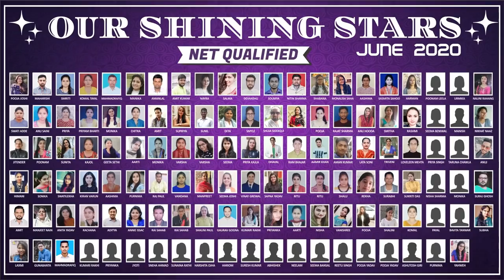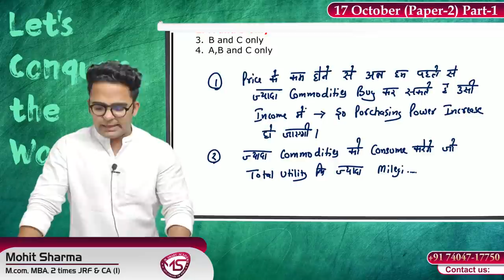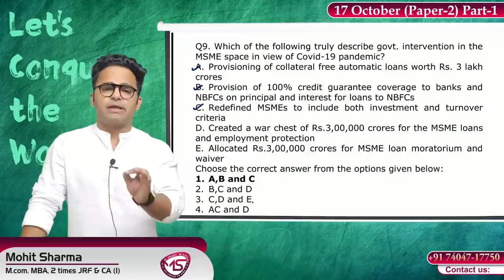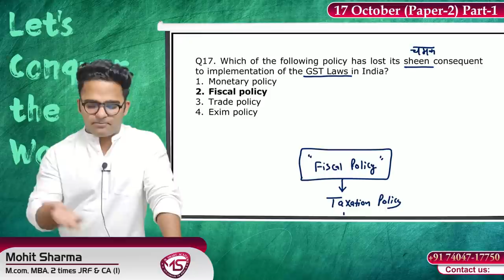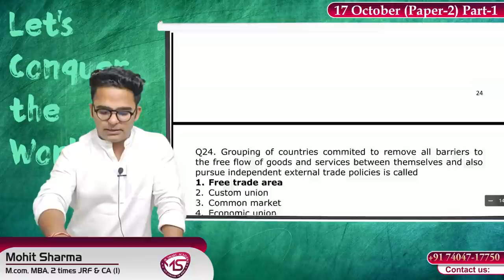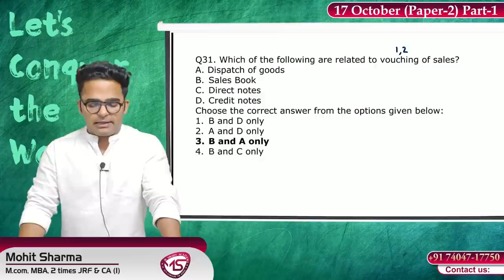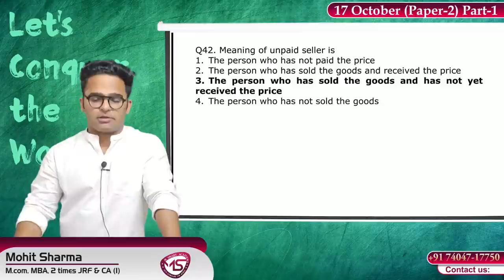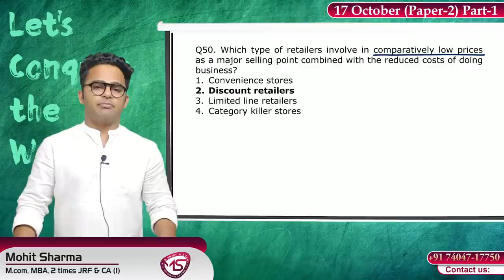Nta Net Paper 2 Commerce Question Paper 2020 || Complete Solution || Ugc Net Commerce 2021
HELLO GUYS , WE ARE HERE WITH A NEW LECTURE ON:- Nta Net Commerce Question Paper 2020 || Complete Solution|| Ugc Net Commerce 2021 WHICH IS RELEVANT FOR Ugc Nta Net Paper 2 Commerce.

In this Video we Covered the Ugc Net Commerce  Previous Exam which is being Held on 17 Oct 2020. A Complete Explanation of Paper 2 commerce exam Questions which is being going beneficial for all ugc net commerce aspirants. Ugc net previous year question Paper is being most demanding topic of the students so we decided to cover the ugc net commerce previous year question papers with answers in hindi so the Each & every Student preparing for ugc nta net commerce can avail the benefit.